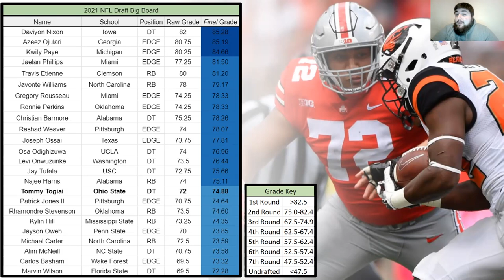Tommy Togiai (DT, Ohio State) Scouting Report || 2021 NFL Draft || Cleveland Browns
Listen as I discuss my thoughts regarding Ohio State defensive tackle prospect Tommy Togiai prior to the 2021 NFL Draft.

If you have any questions, comments, concerns, or critiques of the video be sure to drop them in the comment section below! I know sometimes it is tough to fully discuss how I think somebody projects at the next level in such a condensed format, but Mike and I both are more than happy to further discuss Togiai or any draft prospects for that matter in the comments.